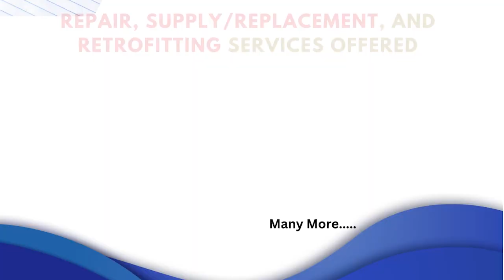Autec B07C Controller